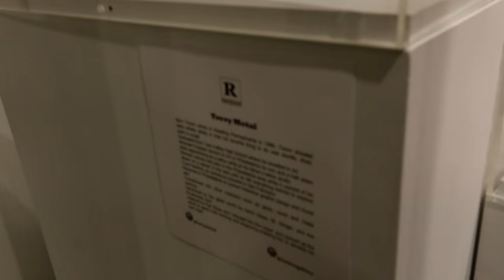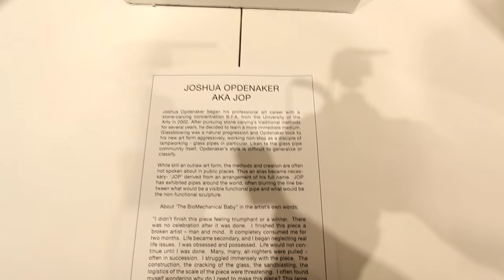Rated R Show - Ruckus Gallery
This is a highlight reel of the Rated R Show hosted by Ruckus Gallery on 2/13/16. Featuring plenty of great local Philly artists and greats from across the states.
Taken from @ruckusgallery on Instagram:
@RuckusGallery presents it’s GrandOpening Exhibition: ‘Rated R ‘. RatedR references the adult nature of the content in the show and the perspective of the Gallery. This Phila-based group show introduces the glasspipe movement as a higher form of contemporaryart. This form of Americana has grown rapidly from a grass-roots movement into a new artistic genre, causing a wave of controversy wherever it appears. This city is flush with incredible contemporary art-- not to mention it houses some of the nation’s most talented flame-workers. The Philly art scene is booming; a hub for up and coming artists -- from glasspipes and graffiti to painting and embroidery. ‘Rated R’ will show a unique perspective of the Philly art scene and Ruckus Gallery will bring a unique perspective to contemporaryArt